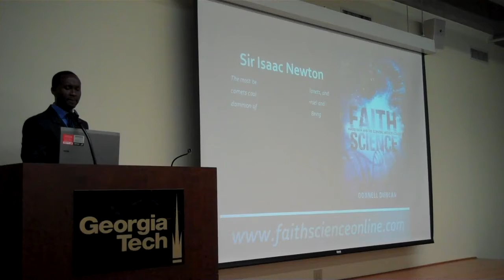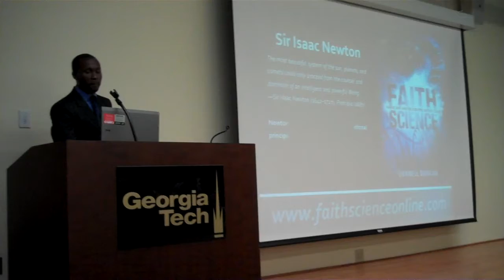Unlocking The Scientific Mind - Part 3 of 5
Donnell Duncan speaks from his new book, "Faith Science" at Georgia Institute of Technology on September 8th, 2011.

"Mr. Duncan makes a clear case on how science and the Christian faith go hand in hand... God is displayed from the smallest of atoms, to the largest of galactic systems and beyond!" - Steve "Dr.Sky" Kates, Radio and TV Personality

Mr. Duncan meticulously analyzes the scientific process and shows how it can be very effectively used to understand Christian faith. --Shanta Whitaker, PhD, Associate Director of the Health Professions Advisory Program, Yale University